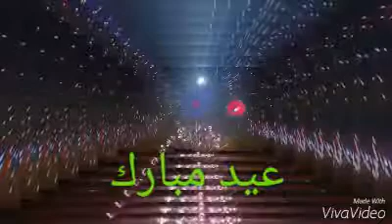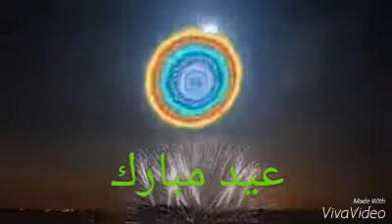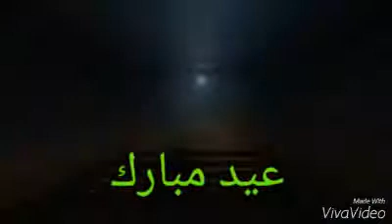يا عيد arabic nasheed